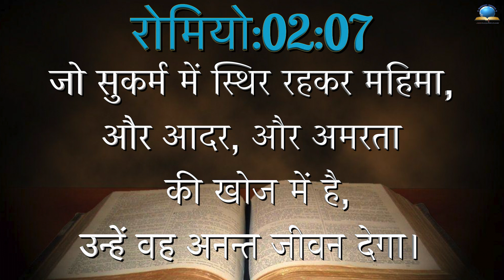Today's Hindi Bible Verse I Today’s Hindi Bible Words [04/05/2022] I Hindi Bible Verse